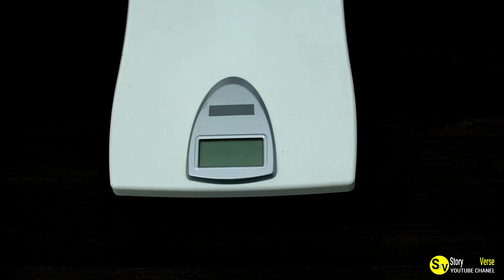This Couple's Incredible Year-Long Transformation Started with Removing Just One Food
Watch as this couple shares their incredible year-long transformation after removing just one food from their diet. See the amazing results and hear their inspiring story!